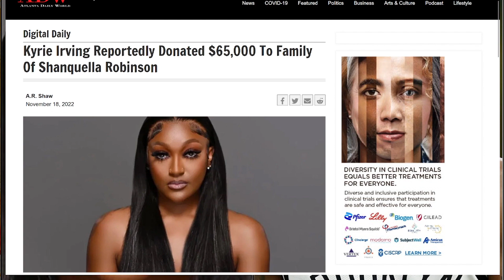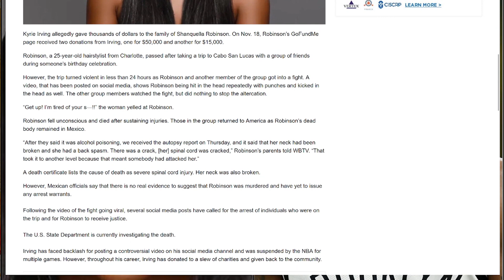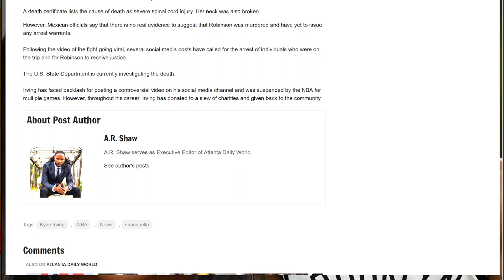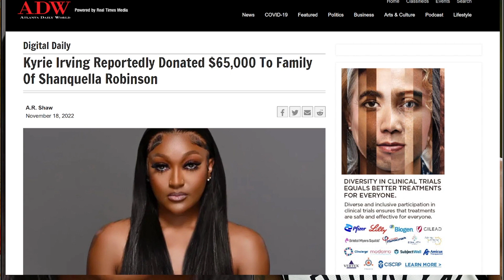Kyrie Irving Donates $65000 to Shanquella Robinsons GoFundMe!!!!!!! 👑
Kyrie donate $65k to the GoFundMe of Shanquella Robinson. Even in his own controversy Kyrie still does the right thing for the family of this youg lady who died in Cabo Mexico.

donate to the channel $blacktruthlive